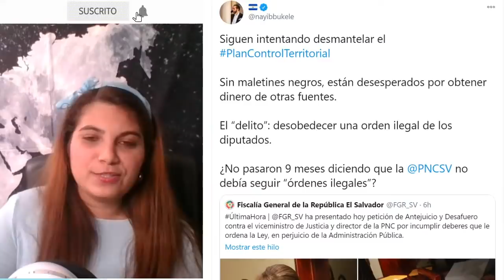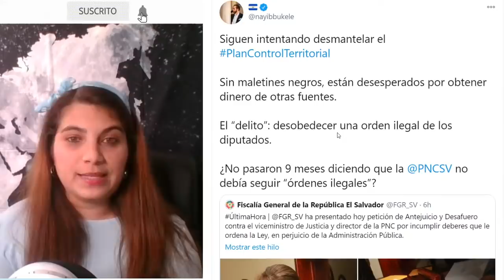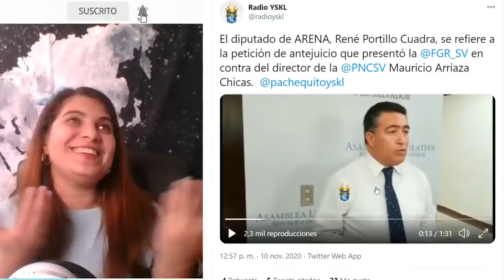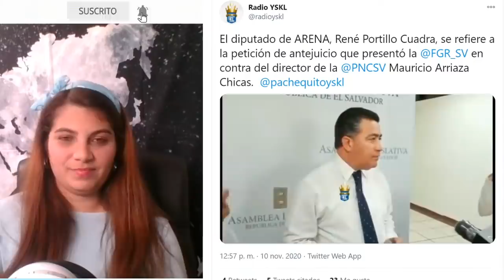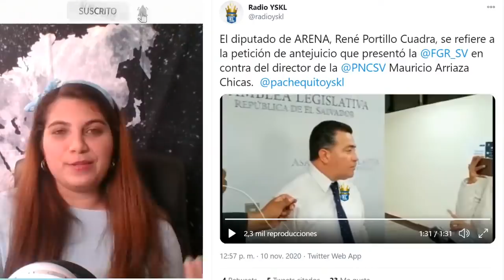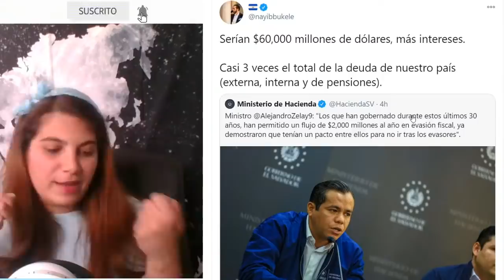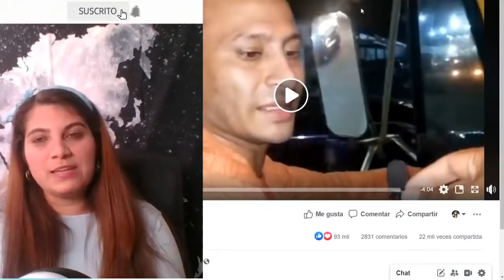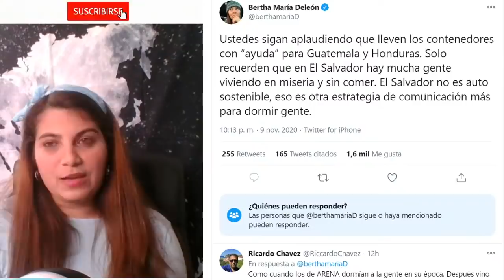HONDUREÑOS nos quieren QUITAR a BUKELE! ARENAS tienen los V0T0$ para QUI.TAR el C0NTR0L Territorial